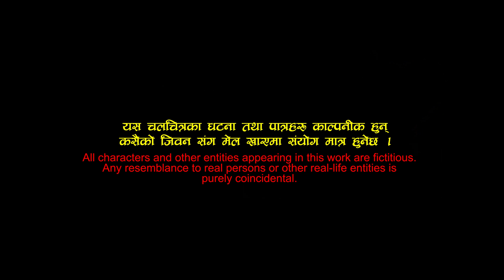ROCKY | Official New Nepali Movie Trailer | Milan Mishra | Melisha Khatiwada | Amuda Bista | Manjil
Rocky - Chapter 1. New Nepali Movie Trailer 2021.

Presenting the Official Trailer of ROCKY.
MilAmu Films Presents
Milan Mishra / Amuda Bista Mishra Productions
Supported by Plab productions
“ROCKY"

Produced by: AMUDA BISTA MISHRA

Directed by: Manjil KC / Milan Mishra
Star Cast: Milan Mishra, Melisha Khatiwoda, Manjil KC

Guest Appearance - Amuda Bista Mishra
Cinematographer - Pratik Sharma
Editor - Raj Narayan Satyal